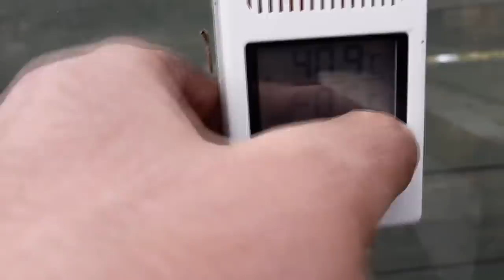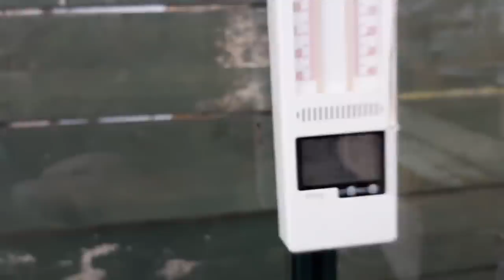Dave's Allotment. Potting On, Sowing Carrots, Planting Out & Plot Tour. April 2019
Despite the nice days, there is still signs of winter up here in the NE of England, with cold nights anfd frosts in the mornings.
Never the less, there is always something to be getting on with on the plot at this time of year, wether it is doing some soil prep and planting out or sowing some seeds in the greenhouse, it all needs to be done, as spring is approaching fast.
Potting on and planting out is the main subject of this vid, amongst other things.
I also had a special guest appearance at the allotment, so look out for a Benny Hill moment, oh and an advert for my allotment tee shirts, which I am now taking orders for :)
If you are interested in a tee shirt, they are £15 plus £3 post and packing. Send me the details via my Dave's Allotment Facebook page.
Cheers, Dave